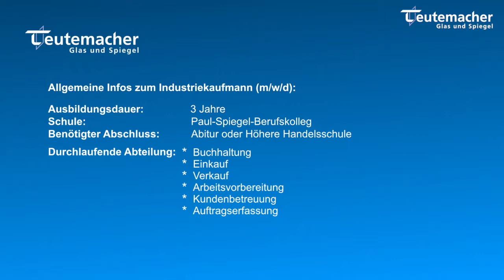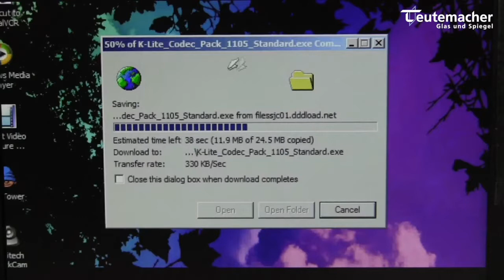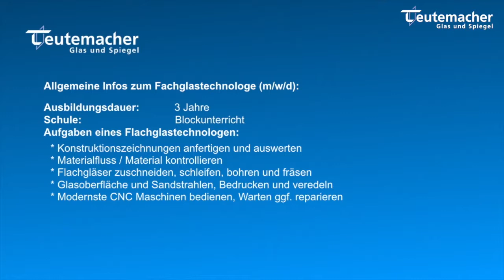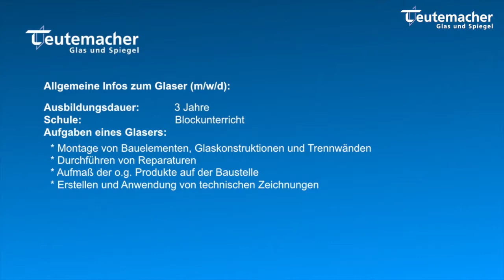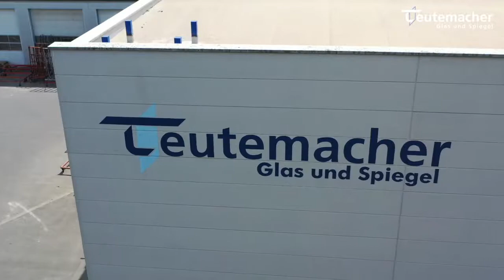Werde ein TeuteMACHER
Ein Video von den Azubis von Teutemacher Glas und Spiegel für Azubis und Interessierte.